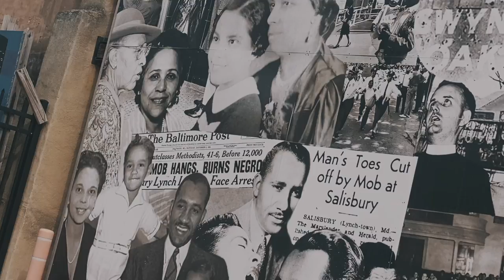ILL Conscious x Aloeight - Awakening feat. Omnia Azar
The first visual from the latest EP, The Epic of Gilgamesh by Baltimore lyricist, ILL Conscious and Cali producer, Aloeight.
The Epic of Gilgamesh is AVAILABLE NOW on all major digital platforms - cassettes & CDs.